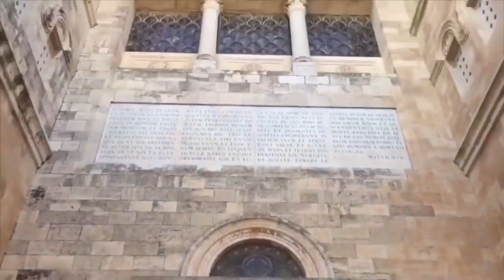El Monte Tabor, Lugar de la Transfiguración de Cristo